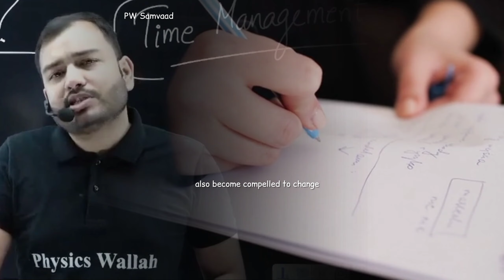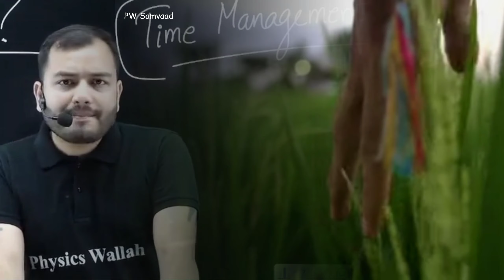तूफान भी पढ़ने से नही रोक पाएगा🌊, 5 मिनट सुनलो बस🙏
First of answer one thing by through the comment section - is everything going your way? Are you able to study and execute your responsibility as you wish? Probably not, You waste your precious time and regret later. This is the most Serious mistake - You know that you are doing wrong, what are its consequences and still you do it. So what's the solution to deal with it. Alakh sir helps.